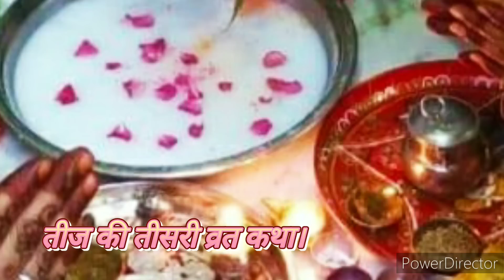कजरी तीज की कथा||Kajli Teej vrat katha||Badi Teej ki katha||satudi Teej ki kahani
नमस्कार दोस्तों!
आज मैंने आपके साथ कजरी तीज की व्रत कथा प्रस्तुत की है।

कजरी तीज को कजलीतीज, सातुड़ी, तीज और बड़ी तीज भी कहा जाता है।

भाद्रपद के कृष्ण पक्ष की तृतीया को यह तीज का त्योहार मनाया जाता है।

अविवाहितऔर शादीशुदा दोनों ही महिलाएं इस व्रत को करती है।
तीज के त्यौहार में महिलाएं झूला झूल कर अपनी खुशी प्रकट करती है।

इस व्रत में नीम की पूजा की जाती है।

आज के वीडियो में मैंने तीज की 3 कहानियां प्रस्तुत की है।

उम्मीद करती हूं कि आज का यह वीडियो आपके लिए बहुत

 उपयोगी होगा और इसके साथ आप अपनी तीज को बहुत

 धूमधाम से मनाएंगे।

अगर आपको आज की तीज की व्रत कथा का वीडियो पसंद

 धन्यवाद!